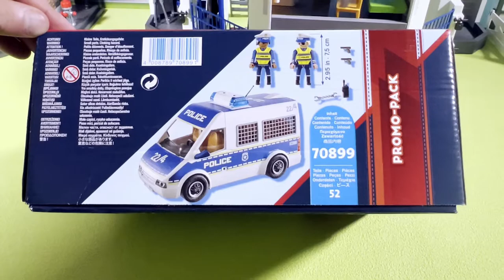Police Car, Playmobil